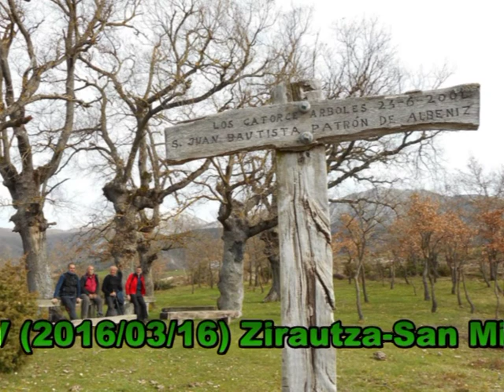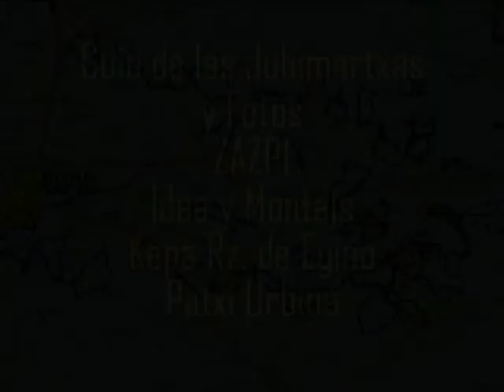Agurain Jubimartxak 50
Agurain 50 Jubimartxak